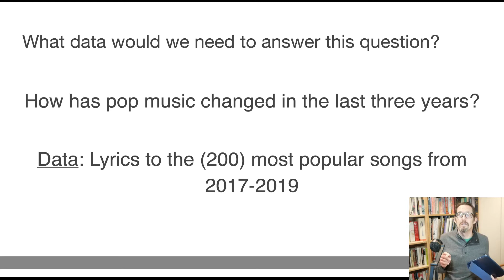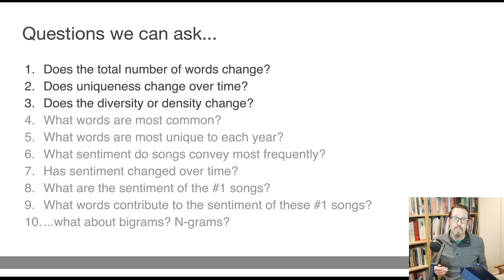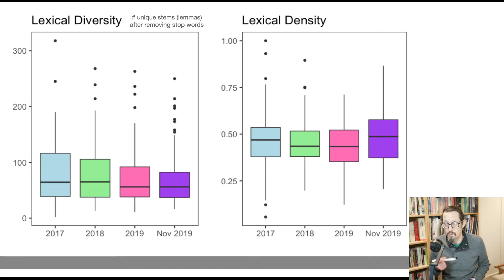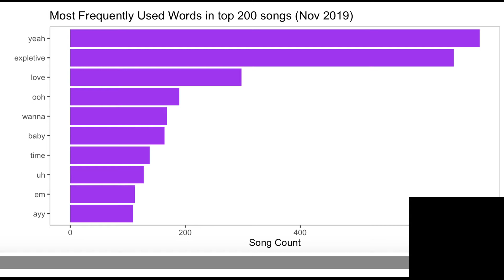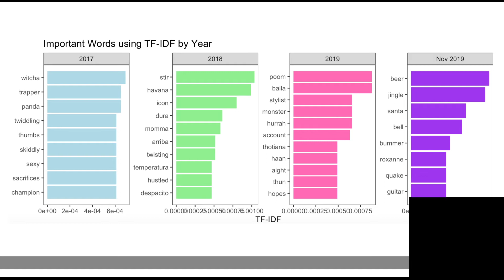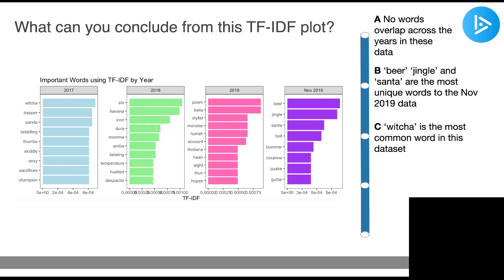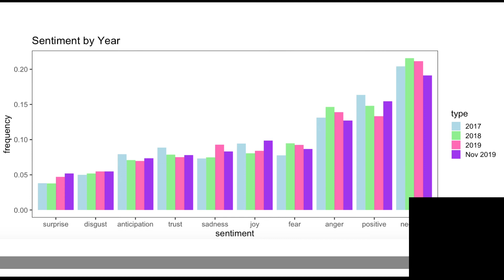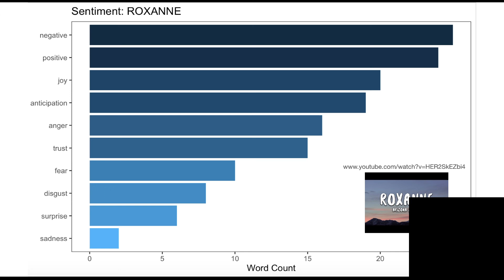Lecture 21a COGS9 Text analysis II